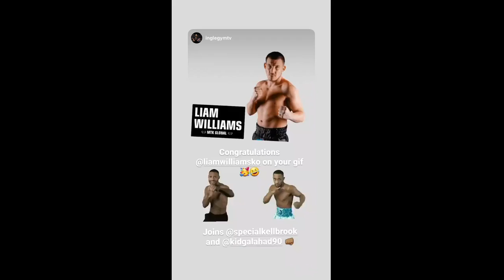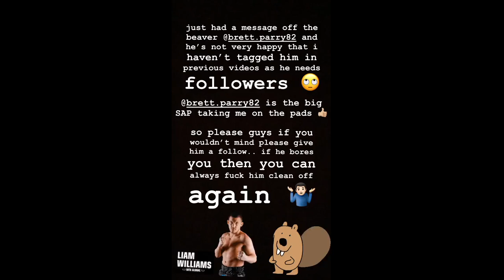Liam Williams - The Machine 2020-03-07